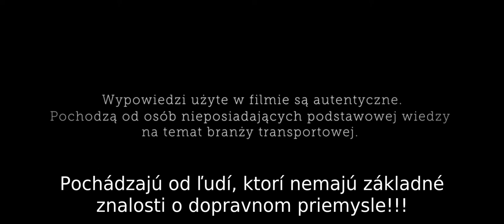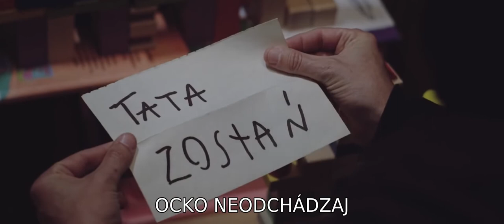Práca kamionistu očami ľudí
Čo si myslia ľudia o vodičoch kamiónov ktorý nemajú ani základne predpoklady o doprave a logistike?